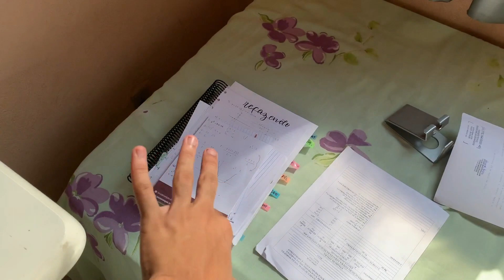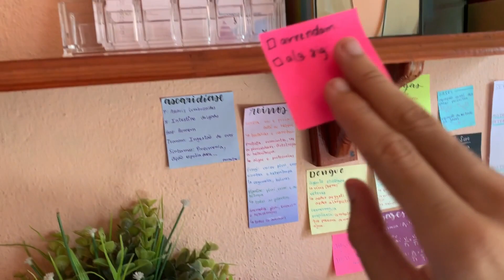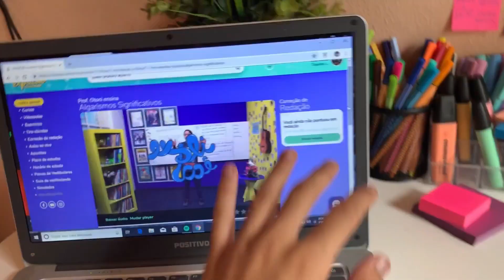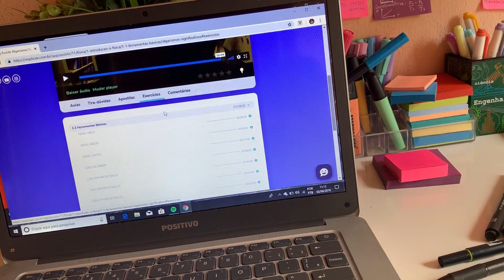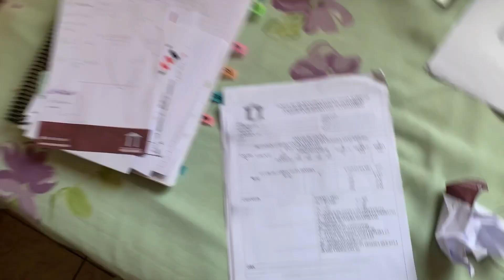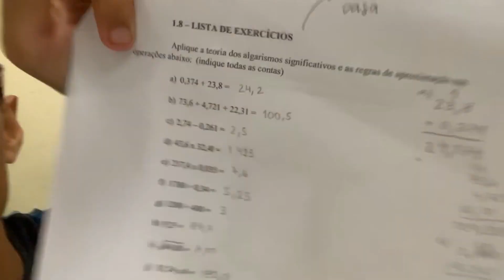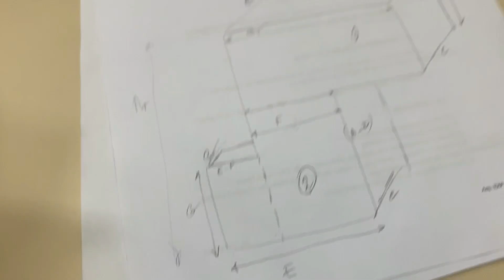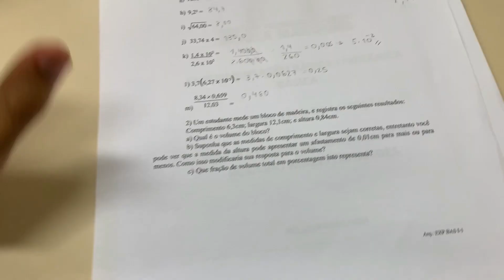SUPER STUDYVLOG! 💁🏻‍♂️📚 (ainda tem rotina! hihi)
Fala miguxxxxx! Sejam bem vindos a mais um vídeo! Espero que tenham gostado, não esquece o LIKE pra gente cada vez mais crescer aqui viu? Um grande abraço 🥰

💗 O que achou do vídeo? Quero muito saber einn

🤩 Perguntas Frequentes 🤩

Me chamo Gustavo e tenho 18 anos! Moro no RJ e faço engenharia civil! Uso o iMovie/Filmora pra e gravo com o iPhone XR!